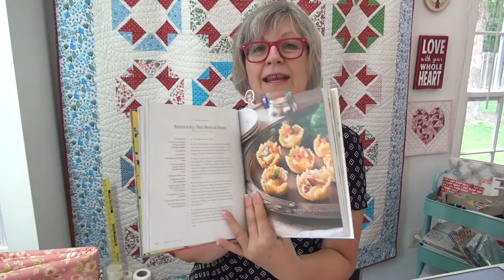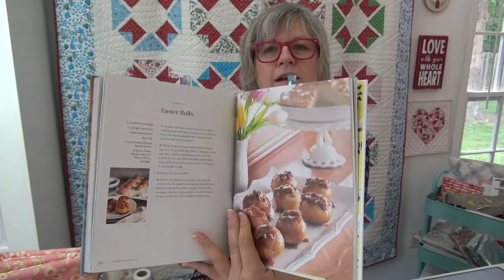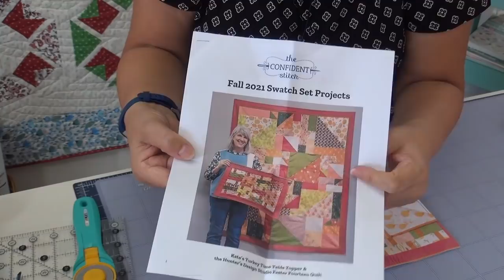Summer Soiree Block #9 & a CUTE Kit!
::Events::
FREE Virtual event for the Virginia Quilt Museum’s 25th anniversary Oct 9 event.